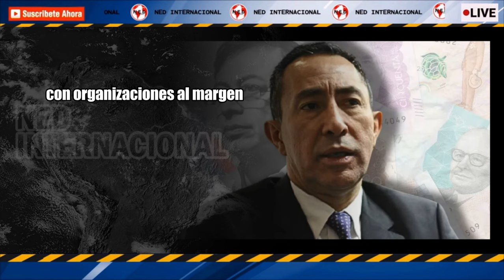SIGUE LA POLÉMICA 🔴 RICARDO ROA DESMIENTE A DAILY COP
Ricardo Roa desmintió a socio de Daily Cop, sobre financiación a campaña de Petro: “Se van a caer por su propio peso”
El hoy presidente de Ecopetrol, que ofició como gerente de la aspiración del presidente de la República, se refirió a las declaraciones de Omar Hernández, que señaló que entregaron una millonaria suma para apoyar los actos del político del Pacto Histórico
INFOBAE